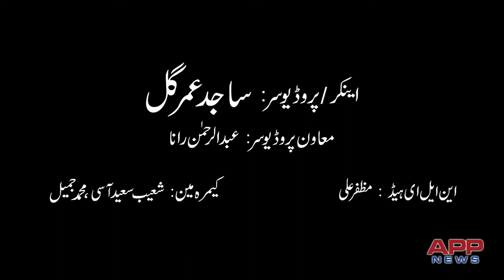Saadia Sohail Rana - MPA | Interview by Sajid Umar Gill | Fact Finding